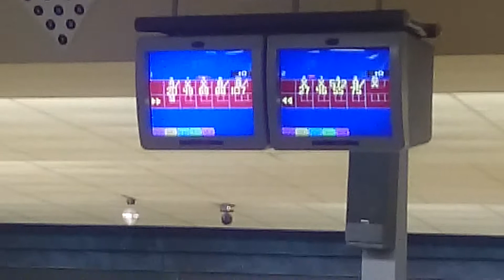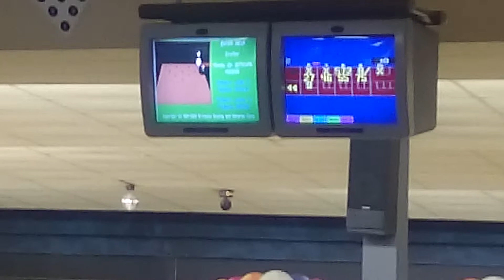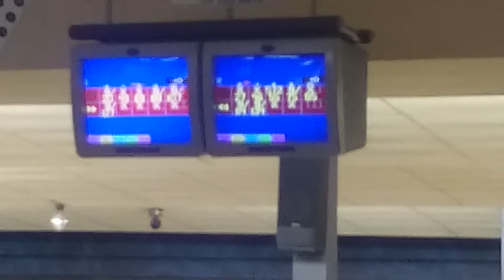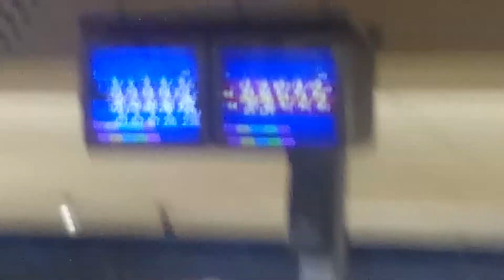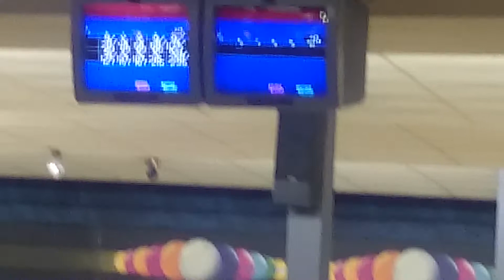michael larocque vs rock huard